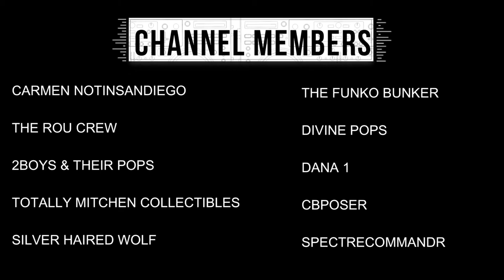MAMA J & SPECTRE UNBOX A $50 DANESTER MYSTERY BOX ...DID WE FIND THE RUSH 3 PACK